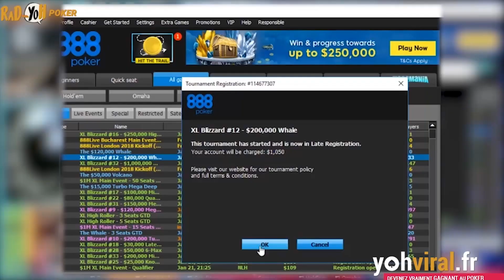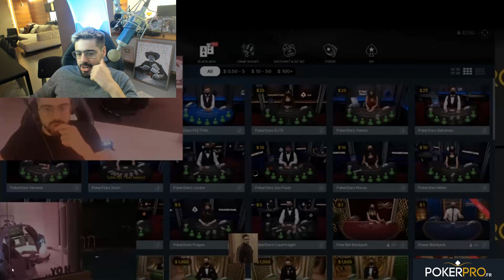JE ME FAIS STREAM HACK SUR LE MAIN EVENT WSOP 10K$ ?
Selon vous y'a t-il eu stream hack ? Désolé pour les problèmes de son (déménagement setup)

Ils ne sont pas récents, ils hantent les streams chaque jour de nombreux joueurs professionnels, ils désirent la renommée mais ne peuvent y parvenir… On les surnomme les « Stream Hackers » !
Vous ne savez pas qui sont-ils ? Leurs fonctions ?
Ces personnes sont, en réalité, de simples joueurs qui regardent, sur une plateforme en ligne, en général Twitch, le live proposé par un joueur professionnel.
Le profil du joueur professionnel victime de Stream Hack sera en général celui qui possède un très grand nombre de viewers simultanés. Par exemple Gotaga, Ninja…
Son but sera alors de jouer au même jeu que ce joueur professionnel et lancer une partie en même temps que lui. (Chose facile car le Stream Hacker regarde en live le joueur professionnel.)
Ses chances d’être dans la même partie augmentent donc fortement selon la géographie des serveurs.
Ainsi, dès lors que la partie aura commencé, son but sera de le « tuer » le plus de fois possible en effectuant un focus sur le joueur. En effet, le Stream Hacker a la possibilité de suivre les déplacements en live de la personne sur laquelle il souhaite effectuer le focus.
Ce qui lui donne ainsi un avantage considérable sur son ennemi.
A quoi cela lui sert-il ?
En réalité cela ne sert à rien ! Cependant le Stream Hacker croit qu’à l’instant où il aura tué le professionnel, toutes les personnes qui regardaient le live vont river leurs yeux sur son nom.
Il recherche donc l’honneur. La renommée…
Mais ce qu’il se passe réellement, c’est que les fans attendent avec impatience la nouvelle partie que va lancer leur idole.
La Kill Feed est peu regardée, et il existe aujourd’hui des moyens pour remédier à cette pitrerie.
Comme par exemple la possibilité de masquer le nom de l’ensemble des joueurs d’une même partie et le remplacer par un nom qui sera commun à chaque joueur présent sur l’écran du streamer, suivie d’une série de chiffre. Ainsi le Stream Hacker ne peut avoir aucune reconnaissance et sera pris pour un joueur basique. Tout ce qu’il ne veut pas !
C’est donc un réel combat qu’effectue chaque jour les streamers face à ces Stream Hackers !
Chaque professionnel possède sa propre méthode, d’autres les ignorent et ne réagissent pas à leurs gamineries.
Mais nous vous assurons qu’ils sont en voie d’extinction !

▬▬▬▬▬▬▬▬▬MES RÉSEAUX ▬▬▬▬▬▬▬▬
🌐 Suis-moi sur les réseaux :